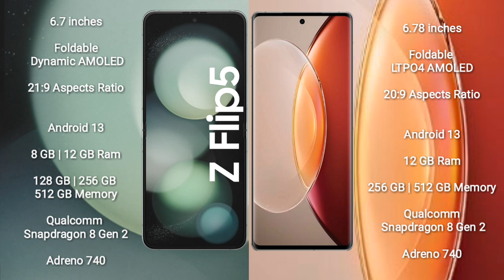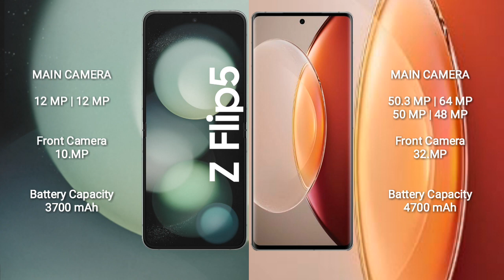Samsung Galaxy Z Flip 5 vs Vivo X90 Pro Plus Review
samsung galaxy z flip 5 vs vivo x90 pro plus
galaxy z flip 5 vs x90 pro plus